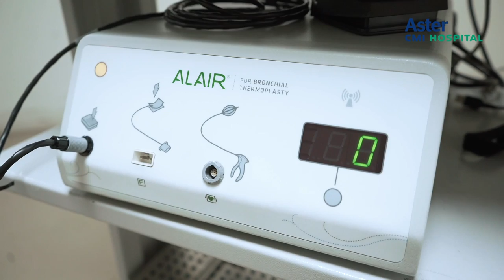Treatment for Severe Asthma | Bronchial Thermoplasty | Aster CMI, Hebbal Bangalore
Having diagnosed with Bronchial Asthma, Mr. Arokyanath has sought help from our experts to improve his condition.
He shares about the struggles with his condition and how our experts have helped him with the treatment.